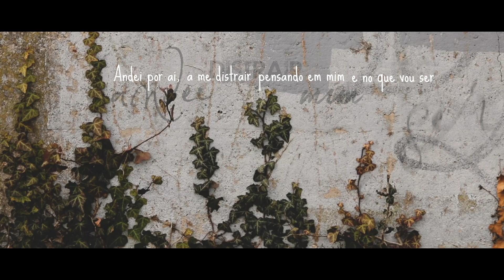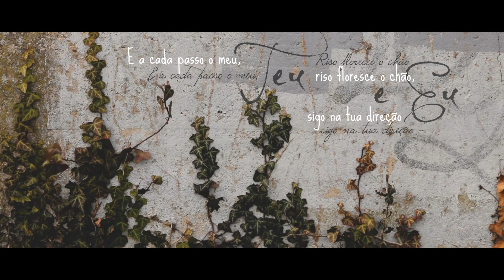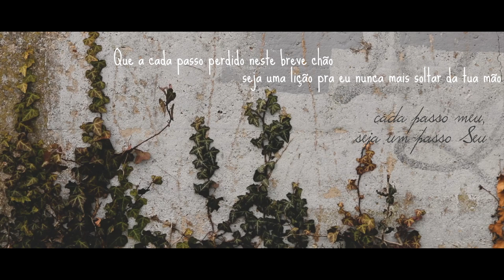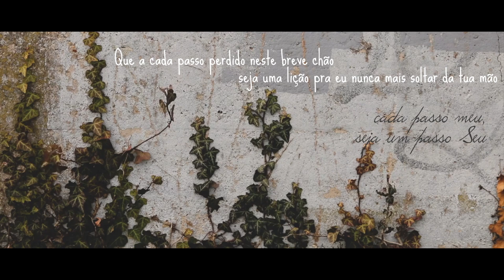Kaique Valentim e Viviane Valentim - Passos (Projeto Nota e Palavra / Urso Studio)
Música Passos de Kaique Valentim com participação de Viviane Valentim.
Projeto Nota e Palavra / Urso Studio.

Edição Lyric Vídeo - The Noise - Visual Art'sl